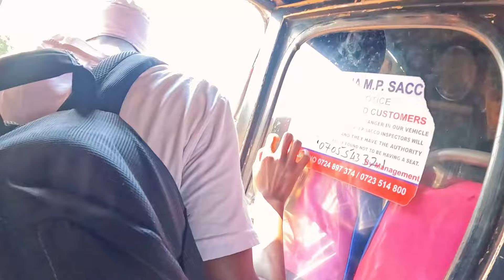Kenyan University Students Are Moving To This Town In Masses; Why?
We visited gwa-kairu town in kiambu county central kenya. This town is mostly inhabited by students from neighbouring schools.